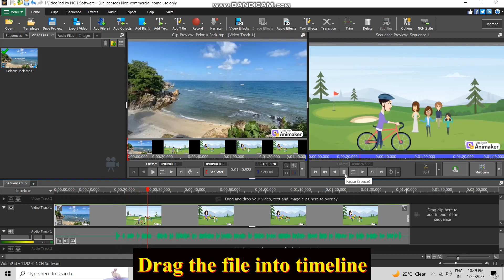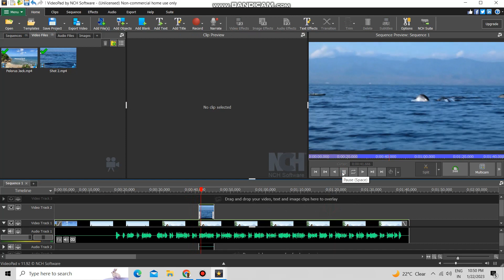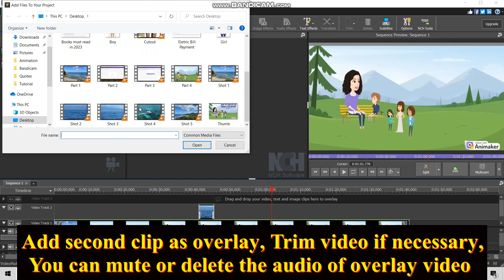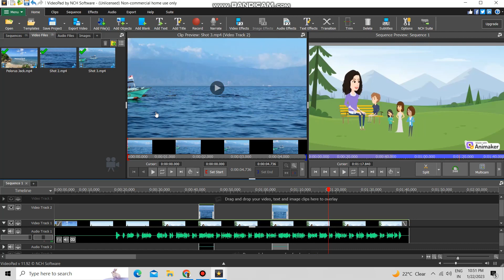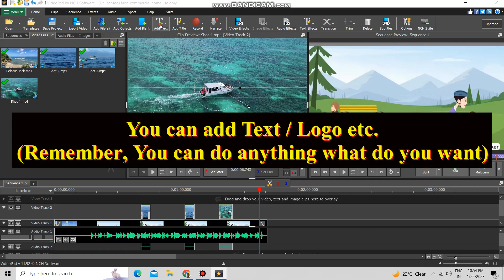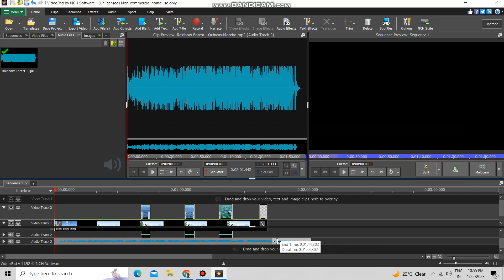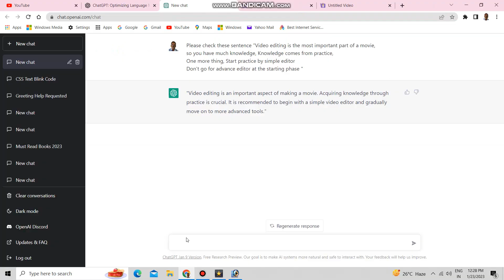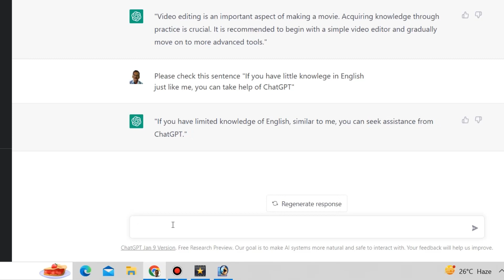How to create more Artistic animation movie by using Video Editor | Video Editing Tutorial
Link of related Animation Tutorial :